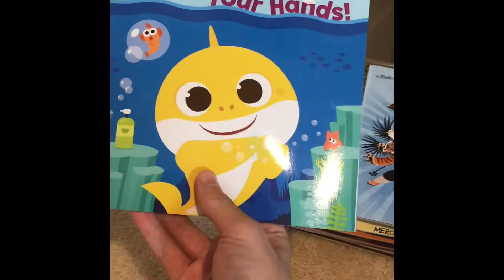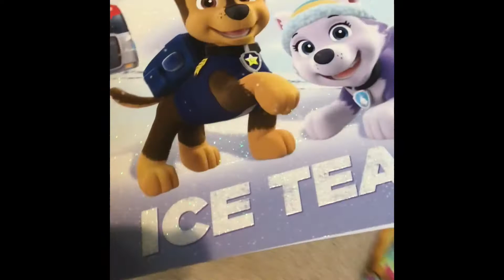Even More Entire Book Etc. Collection (Part 1)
Here Is Even More Entire Book Etc. Collection Part One.    Right?